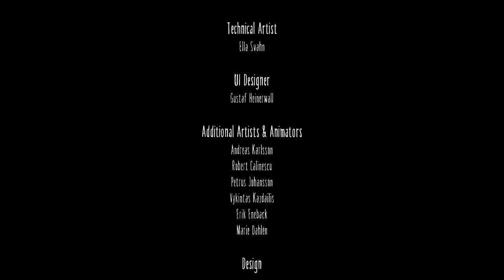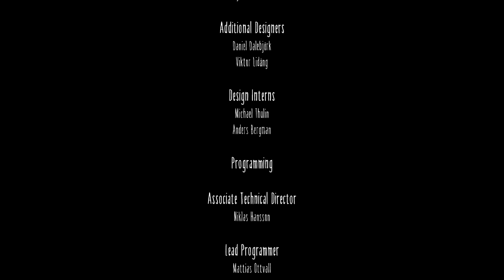LA MUJER DEL KIMONO | Little Nightmares Ep.FINAL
Abre para más informasión wey.

Mi PC
Caja: Sharkoon Buldozzer
Refrigeración: Cooler Master Seidon 120V (Líquida)
PROCESADOR: AMD FX-8320
RAM: G.Skill Ripjaws DDR3 1600 2x4GB
PLACA: Asrock 980DE3/U3S3
FUENTE: NOX URANO VX 750W
GPU: AMD R9 280 3GB GDDR5

¿Con qué grabo y edito?